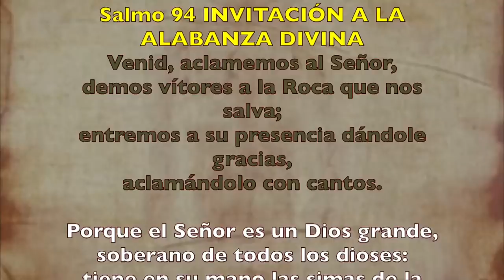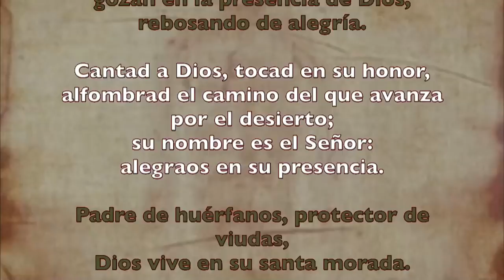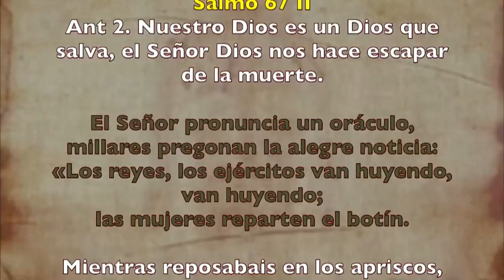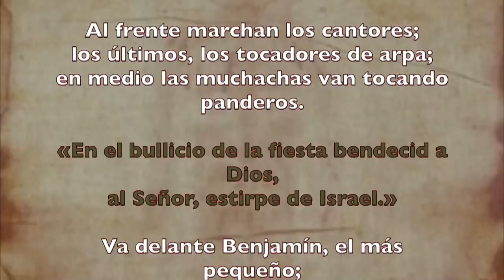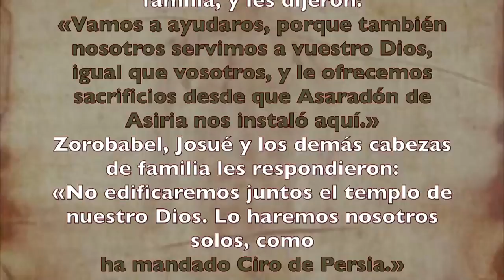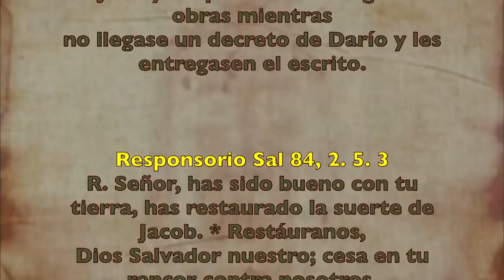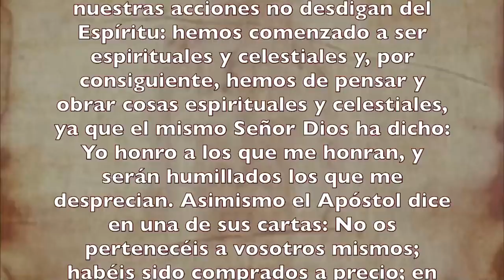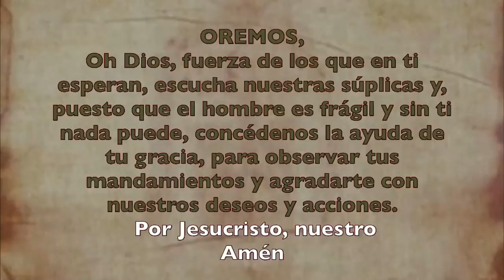Alimento Espiritual (Oficio de lectura) MARTES 16 DE JUNIO 2020 | Padre Sam | Producción Crisol